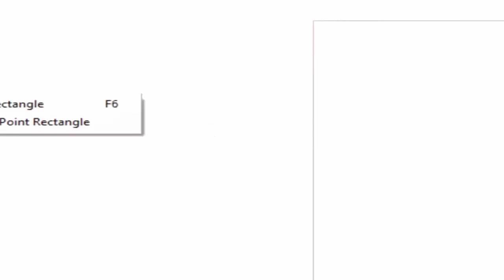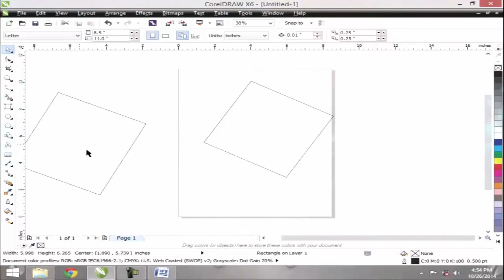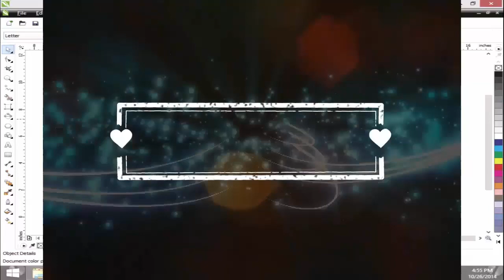Corel Draw X6 Tutorials in Urdu / Hindi part 31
In this Tutorial, You'll learn about Corel Draw X6 graphics designing in urdu/Hindi with step by step examples, for getting this complete course in DVD,